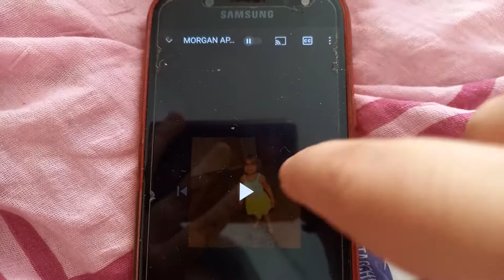Tomodachi life vines 3 top Grant as Vine!!!